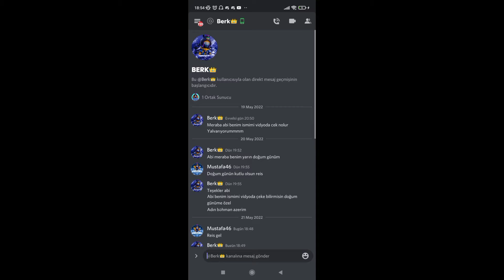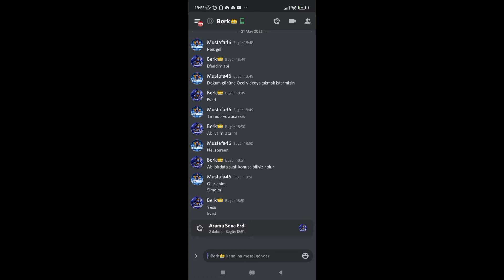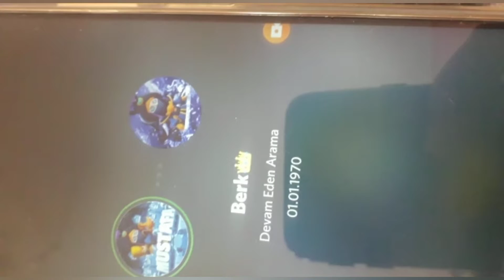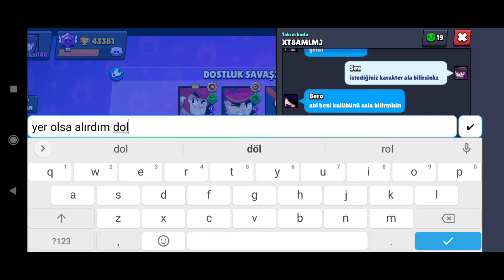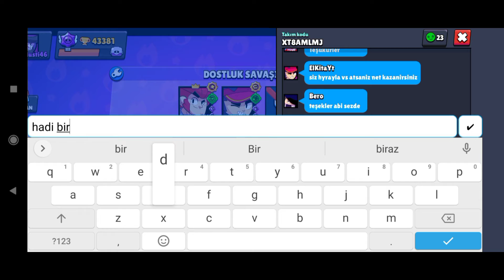TAKİPÇİME DOĞUM GÜNÜ SÜRPRİZİ!!🎉 Brawl Stars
Herkese merhaba arkadaşlar ben Mustafa hayalim olan Yt'da videolar çekiyorum ve videolarımın güzel olması için elimden gelenin fazlasını yapıyorum.

Arkadaşlar selam ben Mustafa Hayalim olan Yt'da videolar çekiyorum ve gerçekten elimden geldiğince güzel içerikler üretmeye çalışıyorum yapa bileceğimin en iyisini yapmaya çalışıyorum biliyorum karşımda çok güçlü benden daha iyi rakipler var ama onlar hem rakip hemde dosttur ufak bi destekte olsa çok sevinirim Like atıp abone olarak destek olabilirsiniz ❤️